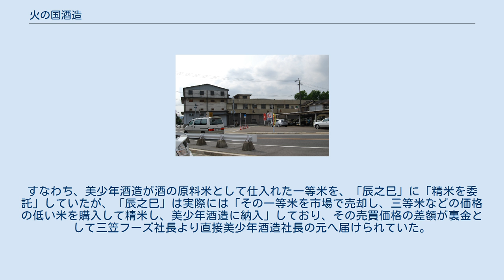火の国酒造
老舗企業_(江戸時代創業)
経営破綻した企業(熊本県)
火の国酒造株式会社（ひのくにしゅぞう）は、かつて熊本県熊本市（旧・下益城郡城南町）に本社を置いた日本の醸造企業である。
2013年8月1日に酒造事業を株式会社美少年へ事業譲渡、酒類製造免許を熊本西税務署へ返納し、酒造事業から撤退した。
事業譲渡後の2014年5月20日に熊本地方裁判所から破産開始決定を受けた。
破産時の社長は中野詔勅。
旧社名は美少年酒造株式会社。
 「美少年」の銘柄で日本酒を製造・販売したほか、焼酎も製造していた。
 2008年9月、米販売会社「三笠フーズ」のグループ企業の卸売会社「辰之巳」が、工業用の「事故米」を食用として不正に転売していた問題が明らかとなった。
美少年酒造が出荷した3万本の日本酒等にも、残留基準の3倍の殺虫剤成分のアセタミプリドが検出されたベトナム産のうるち米を原料として使用していた。
そのため、当該原料を使用した可能性のある商品の自主回収が行われた。
石破茂農相は、責任は不正を見抜けなかった農林水産省にあるとして、同年9月30日、美少年酒造に対し謝罪した。
 2009年3月31日、上記「三笠フーズ」のグループ企業の卸売会社「辰之巳」から、1987年から2007年まで約20年間にわたり多額の裏金を受け取っていたことを社長の緒方直明が記者会見で公表した。
すなわち、美少年酒造が酒の原料米として仕入れた一等米を、「辰之巳」に「精米を委託」していたが、「辰之巳」は実際には「その一等米を市場で売却し、三等米などの価格の低い米を購入して精米し、美少年酒造に納入」しており、その売買価格の差額が裏金として三笠フーズ社長より直接美少年酒造社長の元へ届けられていた。
 2013年7月31日で醸造事業を売却したため、商品はない。